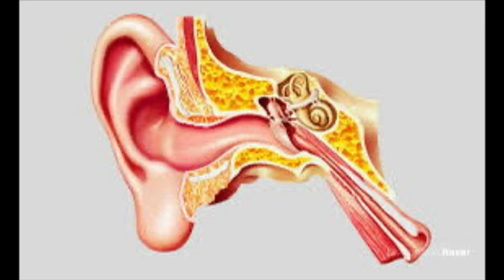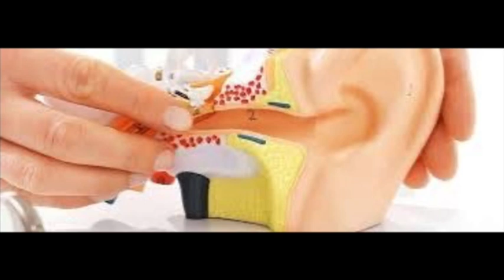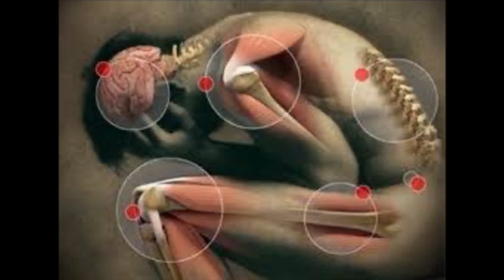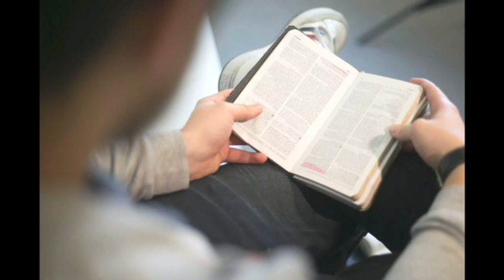CURAR CON LAS FUERZAS DEL ALMA: vicio petulancia v disciplina 🙏🕊️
TOMADO DEL LIBRO DE LA PSICOTERAPIA del Dr. Strehlow .